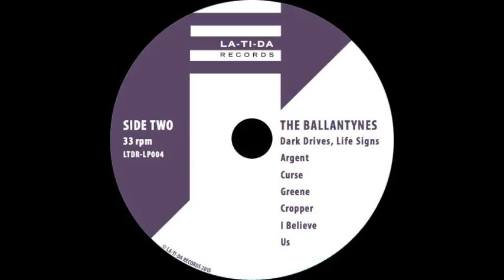The Ballantynes - "I Believe"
"I Believe" is featured on The Ballantynes "Dark Drives, Life Signs" on La-Ti-Da Records (2015).

Jarrod O'Dell - Vocals, Guitar, Organ, Piano, Keys
Vanessa Dandurand - Vocals, Tambourine
Jennifer Wilks - Vocals, Organ, Keys, Tambourine
Corey Poluk - Guitar, Vocals, Percussion
Max Sample - Bass Guitar, Vocals, Organ, Percussion
Michael McDiarmid - Drums, Percussion

Trevor Racz - Drums
Felix Fung - Guitar

Haig Morrison - Baritone Saxophone
Matty Reed - Tenor Saxophone
Jeremy Vint - Trumpet
Trevor Tablotney - Trombone

Stephanie Chatman - Violin
Emily Bach - Violin
Elliot Vaughan - Viola
Michelle Faehrmann - Cello

Recorded and Produced by Felix Fung at Little Red Sounds in Vancouver, BC
Mastered by Greg Mindorff at Suite Sound Labs in Vancouver, BC
Horn Arrangements by Max Sample
String Arrangements by Michael McDiarmid
Album and Cover Design by Corey Poluk
Insert Photos by Max Sample